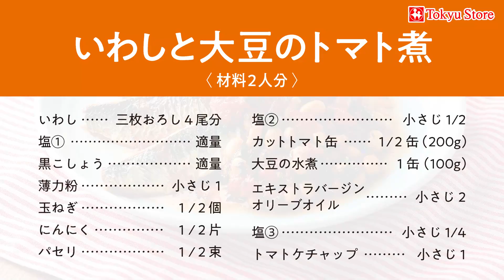いわしと大豆のトマト煮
お料理や動画の疑問、質問お待ちております！